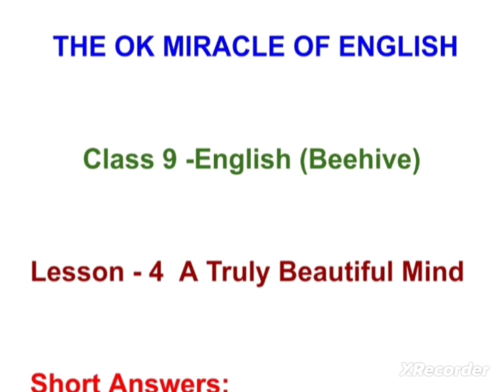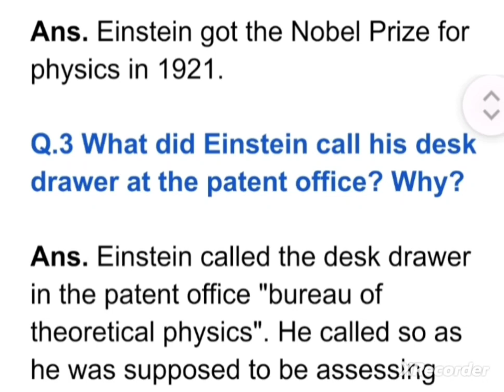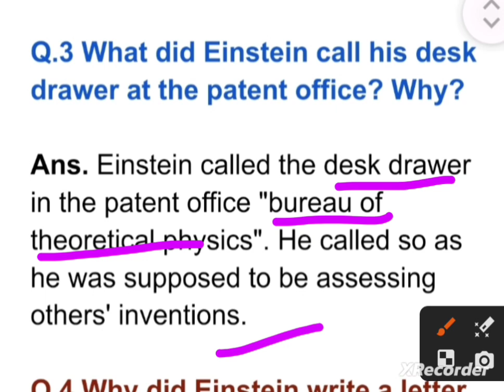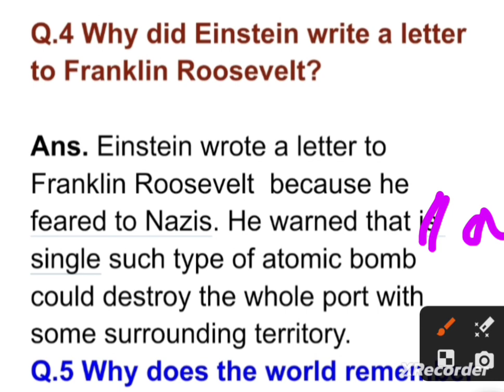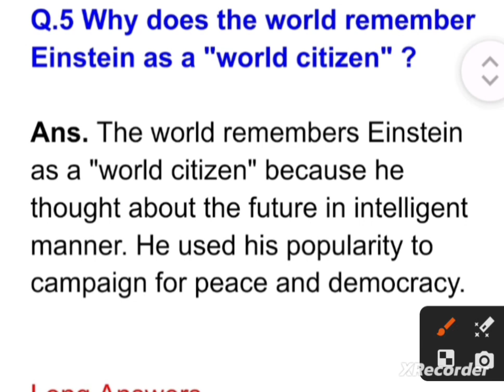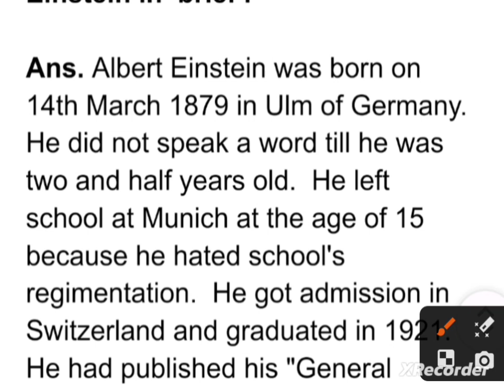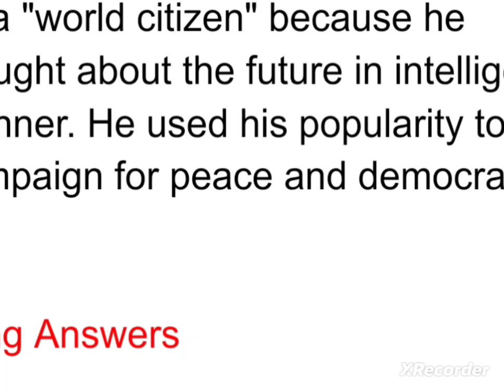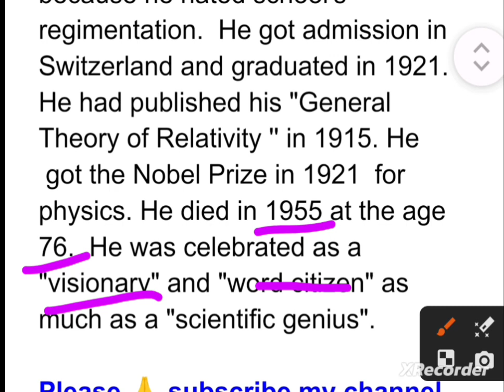Class 9-English(Beehive)|L 4-A Truly Beautiful Mind|Q. and Answers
Lesson -4 (A Truly Beautiful Mind )
question and answers
speaking English Grammar
tgt PGT Lt Grade-English Other exams
tet uptet ctet super tet tgt pgt English
english grammar
speaking English
translation hindi to english
english grammar
up tet uptet ctet super tet
nda railway SSC ssc CGL Railways NDA
idioms phrases
english teaching English
synonyms antonyms synonyms antonyms